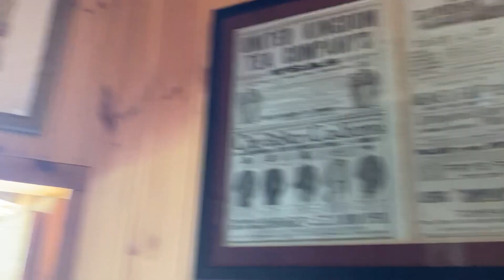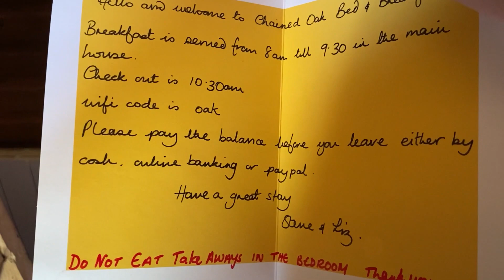Alton Towers 2021 Day 1 | Check In Day & we visit the famous Chained Oak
It's June 2021 and Graham and I are back at Alton Towers after a 4 year hiatus. Join us as we show you around our cabin just across the road from Alton Towers and take a walk down to the legendary Chained Oak.